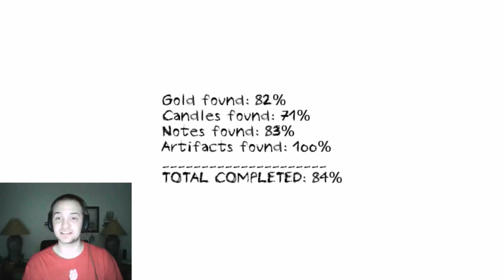What Happened to Mary - Dungeon Nightmares - 2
Who is Mary? The notes always speak of her. Join me as I explore these horror filled halls. What waits for me around the corner.